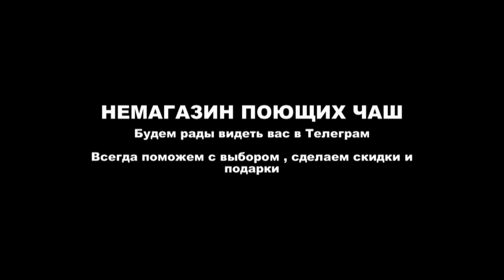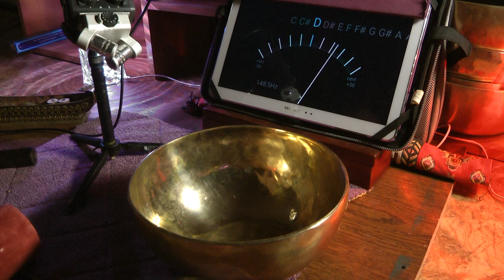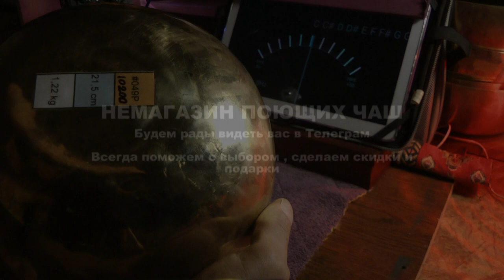21 5 см d 148, a 220, d 151, 78 Hz N 49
21 5 см   d 148, a 220, d 151,  78 Hz             N 49